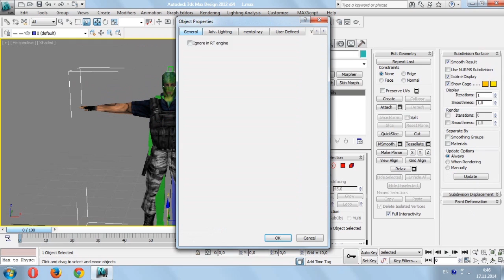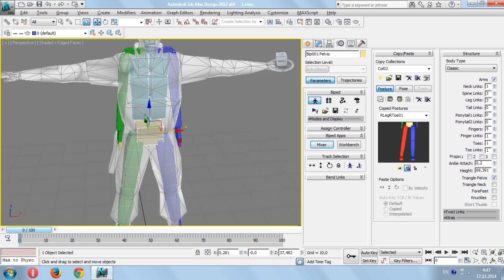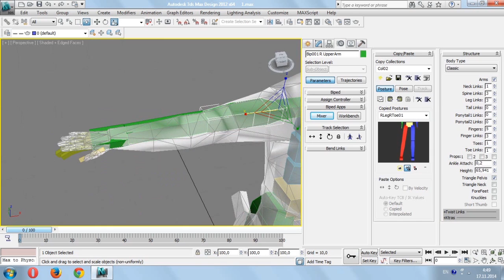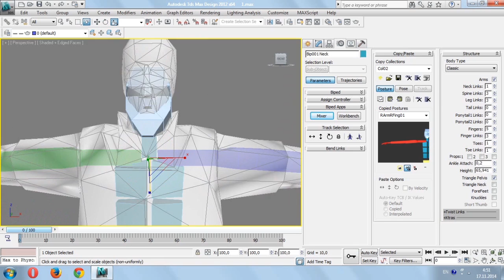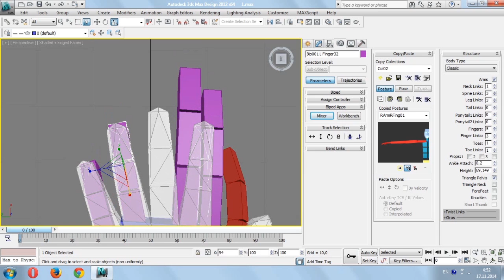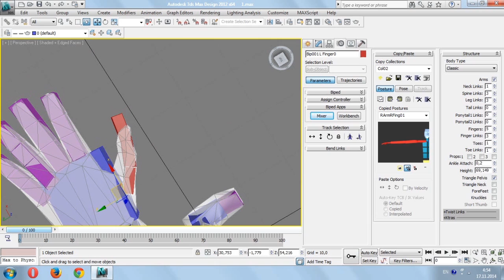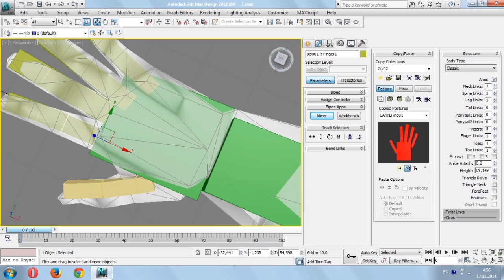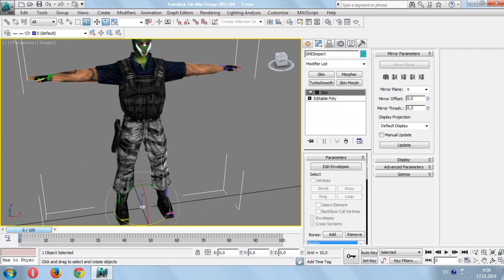Урок #1 Скиннинг персонажа 3DS MAX